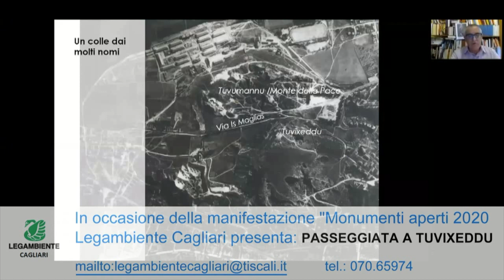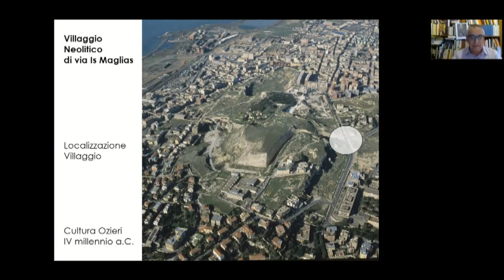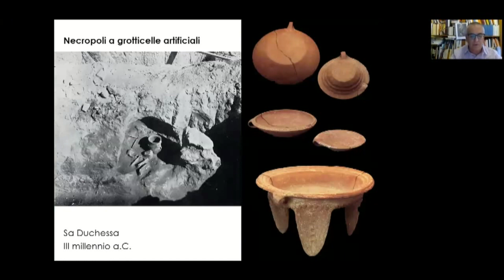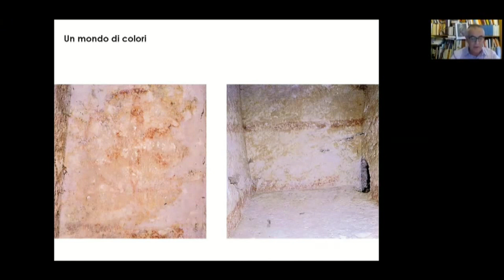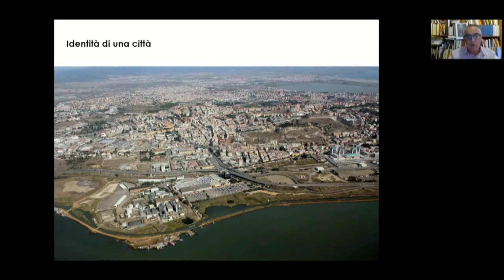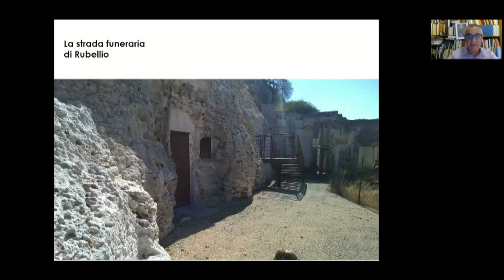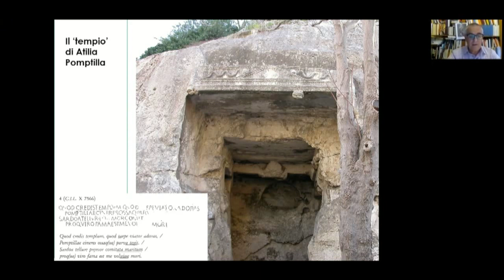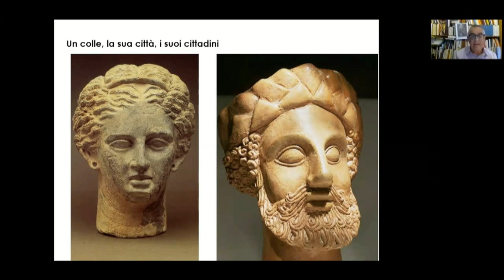Passeggiata a Tuvixeddu - Monumenti Aperti 2020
Monumenti Aperti 2020 - Edizione straordinaria

Legambiente Cagliari ha realizzato come contributo a Cagliari Monumenti Aperti 2020 il video "Passeggiata a Tuvixeddu" dove viene raccontata, attraverso una narrazione e una serie di immagini, la storia della necropoli punica.